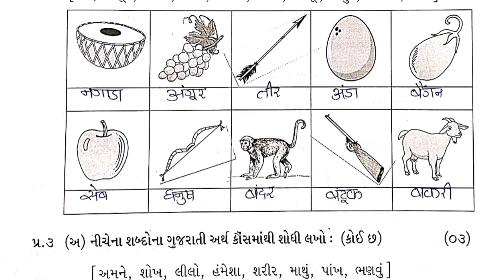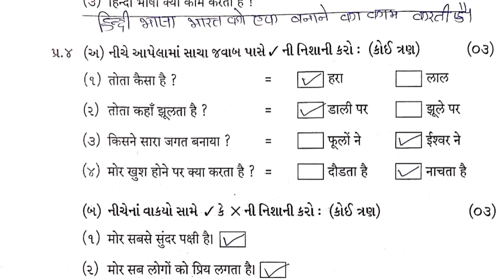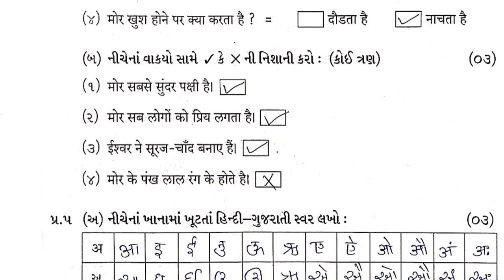3 Hindi Test Pepar Solution